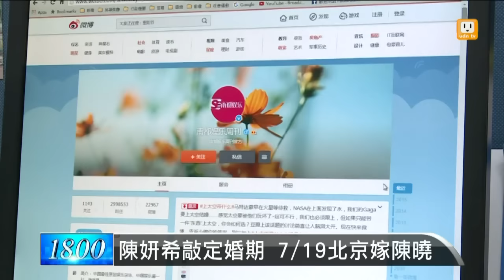【2016.05.17】陳妍希敲定婚期 7/19北京嫁陳曉 -udn tv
藝人陳妍希與大陸男星陳曉合作電視劇《神鵰俠侶》結緣，去年男方在法國包遊艇，用二克拉鑽戒求婚成功，預計7月19日在北京辦婚禮，21號在台北舉行歸寧宴。完整內容 , FB , Twitter , G+